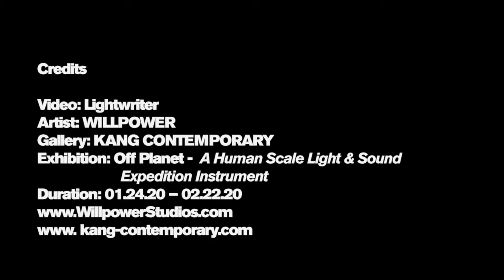OFF PLANET — Human Scale Light & Sound Expedition Instrument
OFF PLANET
Human Scale Light & Sound Expedition Instrument

Triggering Light & Sound by moving hand in the air 💨 and touching a Plant 🌱

A 4-meter 4-sided light structure changing colors, patterns while generating sounds, based on human activity.

The exhibition is at @kangcontemporary Tues-Sat 2-6 pm until 02.22.20

How it works: The lights react to human movement and touch in real time.
By moving your hands 🖐🏿🤟🏽🖖🏻 back and forth in front of the laser, ‘OFF PLANET Sounds’ are activated and resonate throughout the space. The Lights in front of you change in accordance with your movements. 🤸🏽‍♂️
There is a glass vase in which you can put your finger 👇🏻👇🏿 and as it touched the water, sounds and lights interact.
At ninety degrees from it is a plant 🌱 that you touch to animate the light in front of you and a sound as well.

OFF PLANET 🪐 has 4 elements: The red light represents Fire 🔥 Moving our hands is the Air 🌪 element. Each 1 one of the 4 sides of the instrument represents an element. The 2 others are water💧and earth. The Human is the 5th element.

It is a Human Scale Light & Sound Instrument which can be used for audiovisual performances via body movement and touch, as well as an interactive installation which allows people to ‘play’ and ‘co-create’ together.

The purpose of my exhibitions is to create interactive light and sound spaces of magic where our imagination is ignited into realms of wonder, through human interactivity. Joy and fun are my goal. Having a happy time is what inspires my work.
So many people during the Opening were smiling and having fun that it made me feel blissful.
My work involves not knowing how I will accomplish my goals. I venture and research before finding my way.
The architecture inspired the form of the Light Structure. I played on the fact that the height of the ceiling is 5-meters. The structure hangs 50cm from the ceiling and is floating 50cm from the ground. In other words, it is suspended in space. You can see it from outside through Kang Contemporary’s magnificent 5 by 5 Meter window.

Tools 🧰 used:
Teensy 3.2
Arduino IDE
Addressable LEDs
Ultrasonic sensors (distance)
Plants as touch sensors
Water as touch sensor
Laser diodes
Ableton Live
The Architecture

Special Thanks 🤍 Thank you to the anonymous donor who made this exhibition possible.
Thank you Kang Contemporary for the opportunity to exhibit my art in your Gallery and for finding the great writer Rhea Ramjohn to write for the catalog. Thank you Rhea for your passion, amazing work and uplifting energy.
Special thanks to Khan Tech Berlin for guiding me towards how to use capacitive touch with a microcontroller.
Thank you Ingo for guiding me towards the OCTOWS Library.
Thank you Dillon for Ableton Live and showing me how it works with instruments and tricks for improving the sonic experience.
Thank you Hannah for renting me your studio space which allowed me to develop this work.
Thank you Streetcat Media for helping me with soldering and being supportive while I was under high pressure.
Thank you Izumi Yamamoto for helping me setup for a full day by holding the ladder as I was working 5-meters high, for taking photos of my process and lending me your studio monitors for the sound.
I dedicate this piece to my Pops and Aunt who have helped me stay alive and breathing in this world.
Thanks to mother for the support.
Thank you to all my friends
who came !!!
Thank you to @jambl and @playtronica for being music tech inspirations !!

Having special people around me made all the difference. it wouldn’t even be without them, so thank you 🙏🏾 🙏🏻
We R 1 Humanity

WillpowerStudios | WillpowerStudios.com